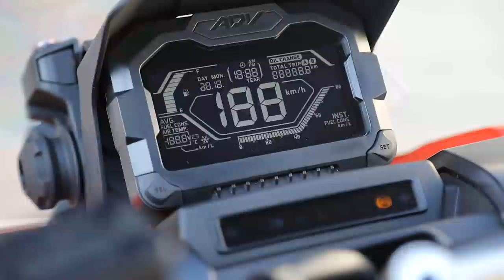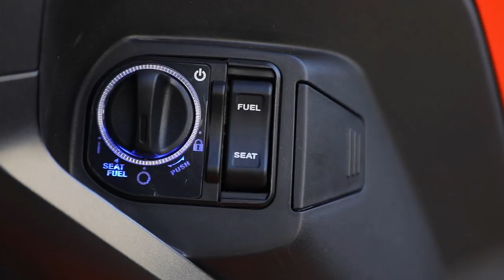HONDA ADV 150CC: TUDO O QUE VOCÊ PRECISA SABER!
Nova Honda ADV, o scooter aventureiro de 150cc.
Ficha técnica: Motor - OHC com tecnologia eSP - enhanced Smart Power Cilindrada - 150cc
Potência máxima - 13,2cv a 8.500 rpm
Torque máximo - 1.38 kgf.m a 6.500 rpm
Transmissão automática continuamente variável CVT (V-Matic)
Farol - LED
Chassi - Tubular de aço
Suspensão dianteira – Showa STD com de 31mm de diâmetro e curso de 130 mm
Amortecedor traseiro duplo - Showa com reservatório externo e molas de passo variável, curso de 120 mm
Freio dianteiro - Disco com 240 mm, ABS
Freio traseiro - Disco 220 mm sem ABS
Pneu dianteiro - 110/80 -14 sem câmara
Pneu traseiro - 130/70 - 13 sem câmara
Dist. entre eixos - 1323 mm
Dist. mínima do solo - 165 mm
Altura do assento - 795 mm
Capacidade do tanque - 8L
Peso seco - 123kg
Preço sugerido - R$17.490,00